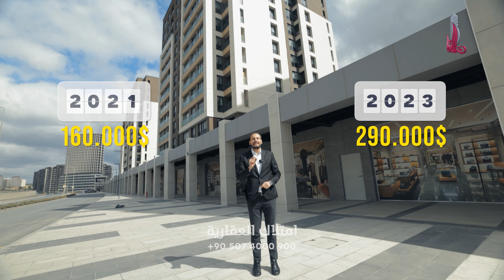هل يربح العقار في تركيا؟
تعرف على مدى الجدوى الاستثمارية من شرائك عقارات في تركيا، من خلال فيديو يعرض تجارب ناجحة لفئة من عملاء امتلاك العقارية، الذين حققوا أرباحاً جيدة خلال مدة قصيرة جراء استثمارهم في السوق العقاري التركي.

فرع طرابزون:
Kaşüstü Mah. Devlet Karayolu Cad. Sabırlar İş Merkezi No:47 B Blok 4.Kat Ofis No: 29 Yomra/Trabzon

فرع أنقرة:
Kızılırmak Mah. Muhsin Yazıcıoğlu Cad. No:39 Protokol Ankara Plaza A Blok 21.Kat Ofis No:141 Çankaya Ankara

فرع سكاريا:
Arabacıalanı Mah. Papatya Sok Tan İş Merkezi No:1 Kat 2 ofis no 205, 54050 Serdivan/Sakarya

فرع أنطاليا:
Etiler mah. Evliya Çelebi cad. No 23 Remel plaza ofis no:608 muratpaşa Antalya

فرع ألانيا:
Alanya: Oba Mahallesi Fatih Caddesi Selka Plaza City Office No/2A Kat:2 Ofis No:9  Alanya / Antalya

فرع بورصة:
KONAK MAH. 1.BADEM SOK NO:26 B BLOK KAT:5 OFİS NO:66 NİLÜFER / BURSA LOTUS OFİS PLAZA

فرع كوجالي:
Yahya Kaptan Mah. Özyıldırım Sok. Tamgün Ofis Bina No:16 Ofis
No:45  İzmit- Kocaeli